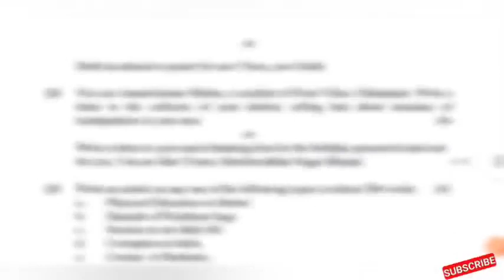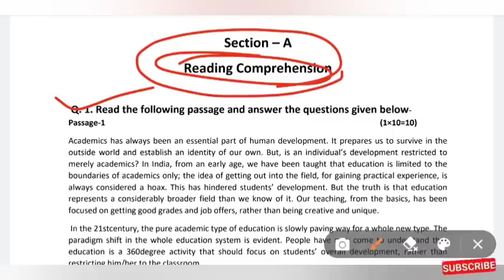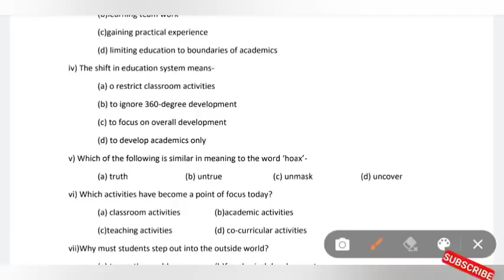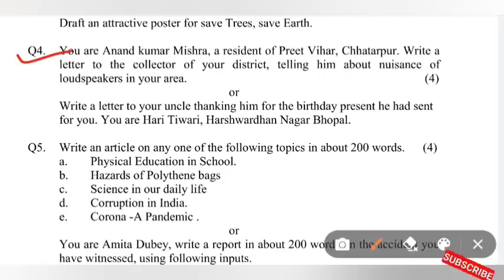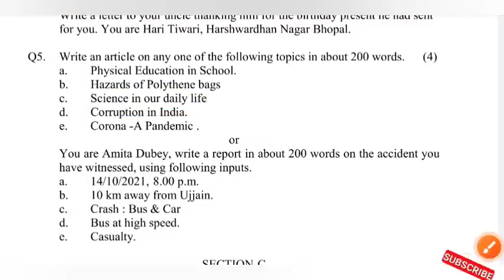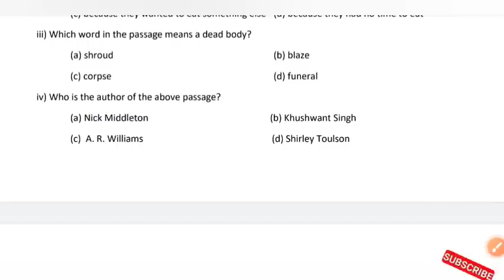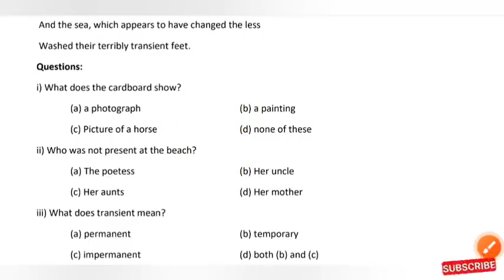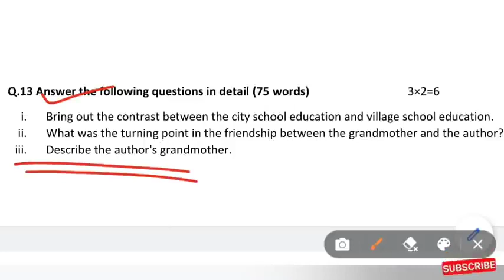english ka 100℅ real paper Solution 11th class 2022 mp board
English paper 11th class 2022, कक्षा 11वीं वार्षिक परीक्षा का अंग्रेजी का पेपर हल सहित, class 11th annual exam english full solution, class 11th varshik pariksha 2022 english ka paper

Topics Solved :-

kaksha gyarvi varshik Pariksha angreji ka paper

varshik Pariksha English kaksha 11 vin ka paper

kaksha gyarvi English ka paper varshik Pariksha 2022

class 11th varshik Pariksha English ka paper

class 11th annual exam English 2022

angreji ka paper varshik Pariksha kaksha gyarvi

class 11th varshik Pariksha 2022 English ka paper

class 11th english paper full solution mp 3, 11viangreji paper ka full solution varshik pariksha, 11aft अंग्रेजी पेपर का solution वार्षिक परीक्षा 2022 11th class English varshik paper 2022 full solution/

annual exam 2022 class11th english full solution

Class 11 English annual exam paper solution / T&T 11 अंग्रेजी वार्षिक परीक्षा पेपर 2022 / mp board

Class 11th General English Full Paper Solution Class 11th Yearly Question Paper 2022 solution

2022 | open book exam 2022 | mp board

Class 11th English Final Exam 2022

Class 11th Angreji varshik paper 2022

Class 11th English Open Book Paper 2022

solution

MPBoardClass11कक्षा​ 11अंग्रेजी पूरा वार्षिक पेपर हल 2022 Class 11th English Final Exam 2022 Solution

Class 11th Yearly Question Paper 2022

Class 11th Angreji varshik paper

solution

11 English annual exam paper solution Class 11th English Open Book Paper 2022

solution

Class 11th General English Full Paper Solution

2022 | open book exam 2022 | mp board, Class

11th english paper solution 2022, Mp board class

11th general English paper solution 2022, Mp

board class 11th hindi medium paper solution

paper
 mp english paper 2022

class 11th varshik paper english, MP board class

11th English ka paper varshik Pariksha, class 11 English ka paper 2022 कक्षा 11वीं वार्षिक
चैनल के माध्यम से आपको कक्षा 11 वी एवं 12 वीं के सभी विषय:-
✅Maths ✅Physics ✅English ✅Chemistry ✅Hindi का स्पेशल कोर्स उपलब्ध कराया जाता है |